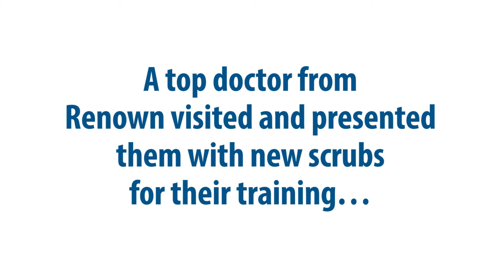Planning my future at Procter Hug High School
Freshmen in the Health Sciences Academy at Procter Hug High School are preparing for careers! A top doctor from Renown Health visited and presented them with new scrubs for their training…